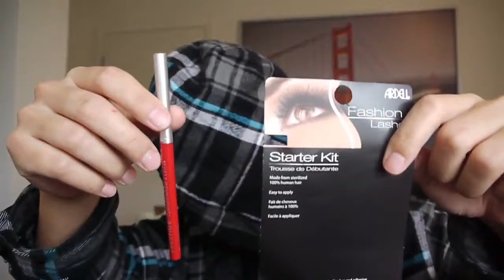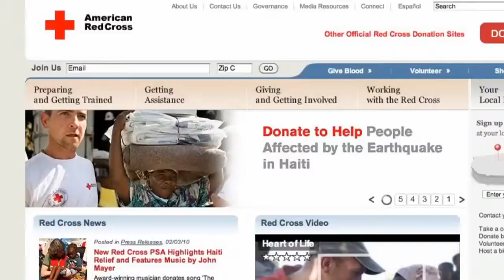I Have A Unibrow (Ep. 18)